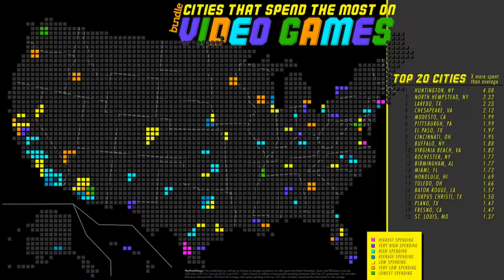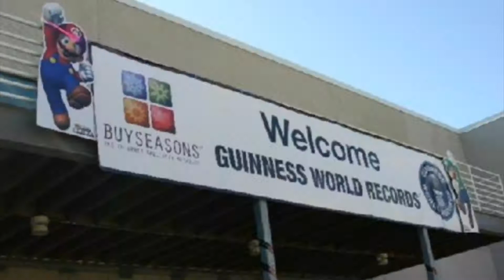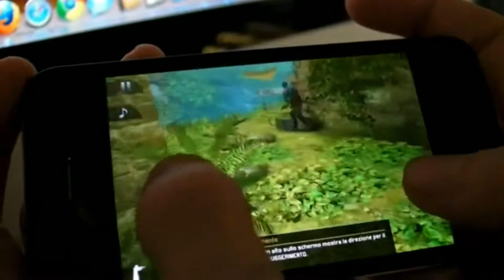Nerdy News 35: World Cosplay Record Broken